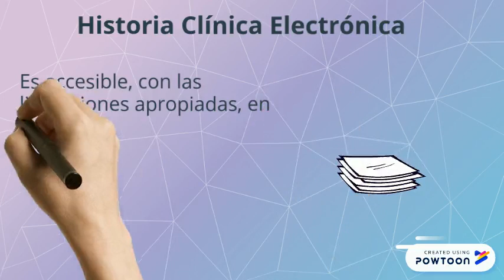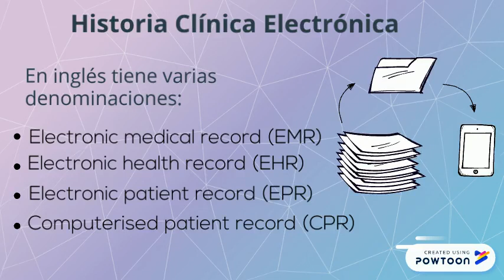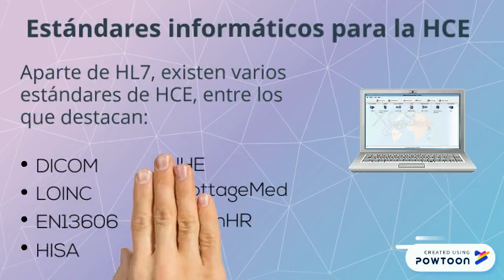Historia Clínica Electrónica - Parte 3